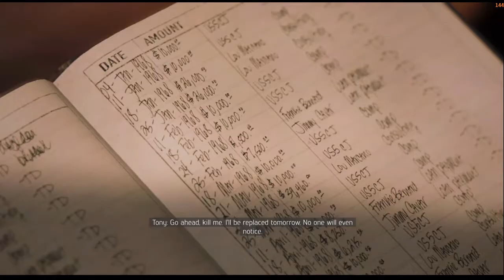Mafia 3 Definitive Edition Gameplay - Part 20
Enjoy the 20th part of Mafia 3 Definitive Edition gameplay